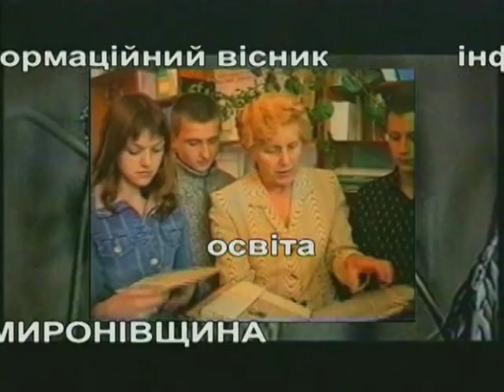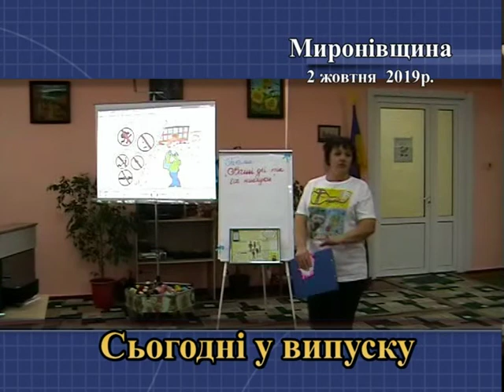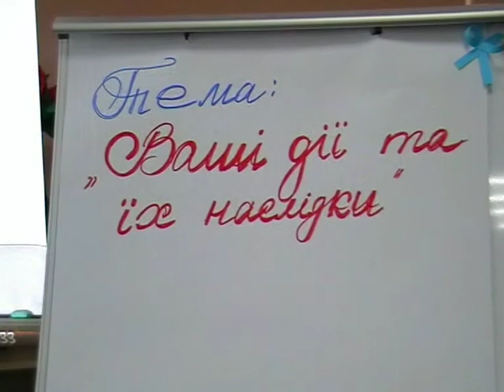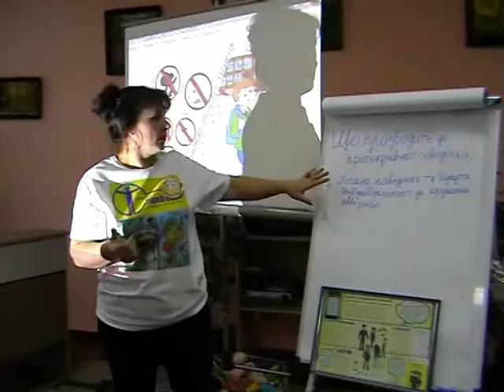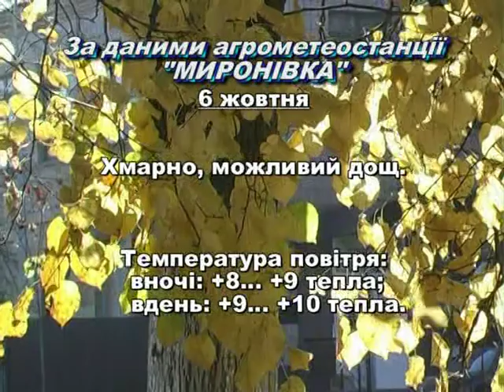Миронівщина 02 10 2019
Інформаційний вісник "Миронівщина" від 2 жовтня 2019 року. У випуску: -  інтерв'ю з головою Миронівської районної ради Валентиною Усик за підсумками 24 (позачергової) сесії; - 26 вересня народний депутат України Анна Скороход провела особистий прийом громадян району;- 30 вересня, в День усиновлення, голова Миронівської РДА Ігор Черногод відвідав з подарунками ДБСТ Давиденків; - 1 жовтня керівники району завітали в стаціонарне відділення терцентру, що в с.Зеленьки; -26 вересня в Миронівській ЦРБ було проведено заняття-тренінг "Ваші дії - та їхні наслідки"; - 30 вересня вітали працівників бібліотечної справи з нагоди професійного свята; - інформація про туберкульоз; - 27 вересня в Миронівській школі мистецтв було проведено Посвяту в першокласники; - прогноз погоди.